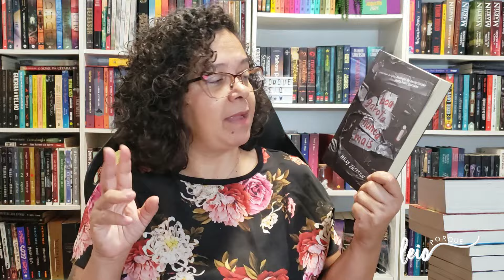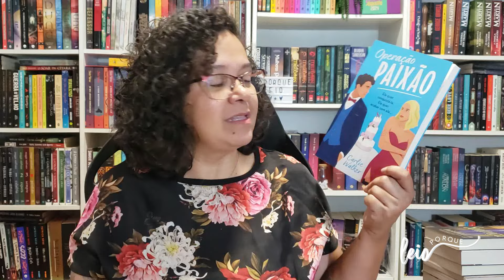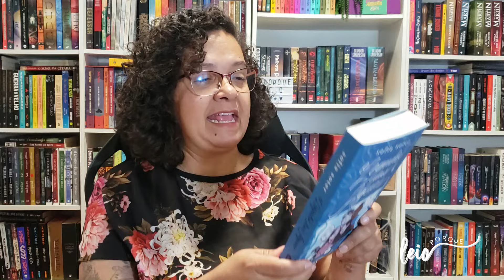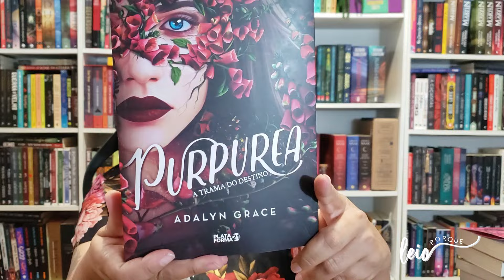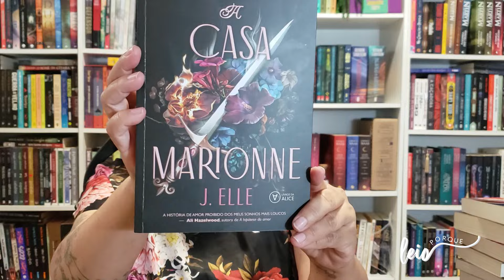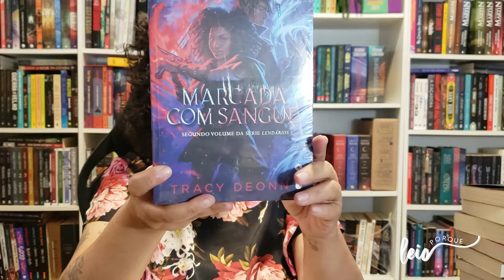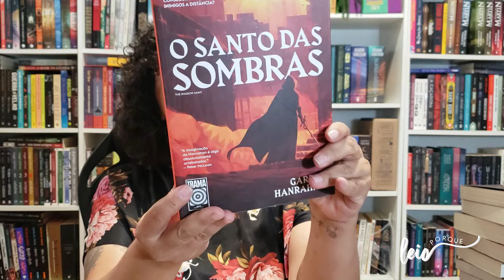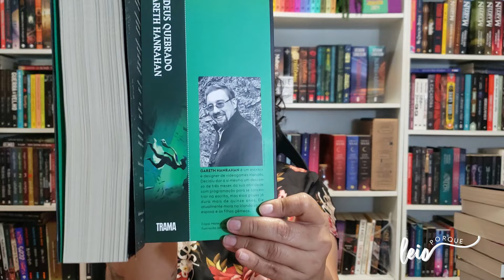BOOKHAUL/UNBOXING AGOSTO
Oi! Seja bem-vinde ao canal :)

Bora ver os livros novos que chegaram por aqui?! Hoje é dia de bookhaul e unboxing!

💰 Compre os seus livros na Amazon pelos links deste box e ajude o canal
💰 Cupons e cashback no CUPONOMIA 💸

LIVROS MENCIONADOS
📖 Boa Garota Nunca Mais
📖 Império dos Malditos
📖 As Heroínas
📖 Operação Paixão
📖 A Sentença
📖 As Bruxas do Ontem e do Amanhã
📖 Outros Pássaros
📖 Olhos de Pixel
📖 O Legado das Águas
📖 Instinto Assassino
📖 Um de nós está de volta
📖 Canção dos Ossos
📖 Purpurea
📖 Skandar
📖 A Casa Marione
📖 Tinta Sangue Irmã Escriba
📖 Eu Aceito os termos de uso
📖 Marcada com Sangue
📖 Eu que nunca conheci os homens
📖 Refúgio em Black Hills
📖 O Santo das Sombras
📖 O Deus Quebrado
LISTA DE DESEJADOS NA AMAZON